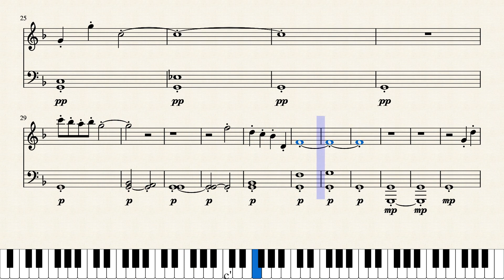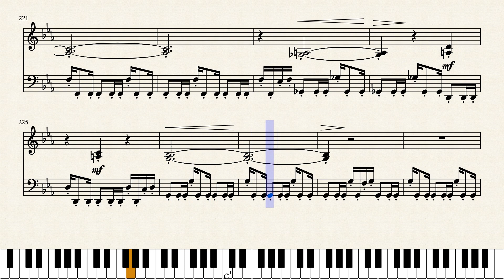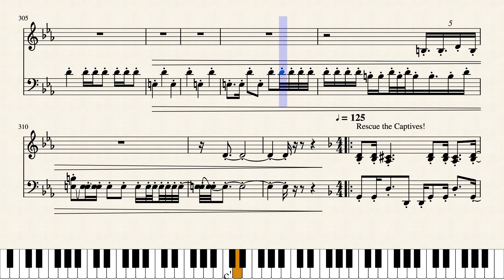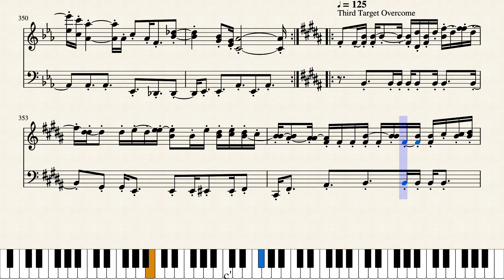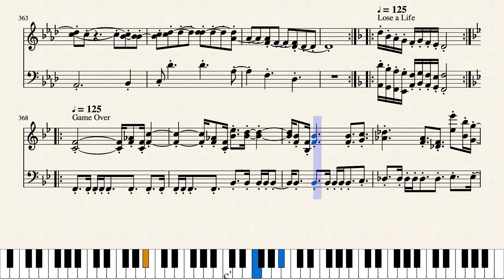C64: Green Beret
This soundtrack belongs to Martin Galway and Konami. One of my favorite C64 soundtracks if I'm going to be honest. The loader and title tunes are most likely what you're here for, but I'd recommend checking out the other tunes. They're short, but pretty good as well. Also, can you find the Bionic Commando reference?